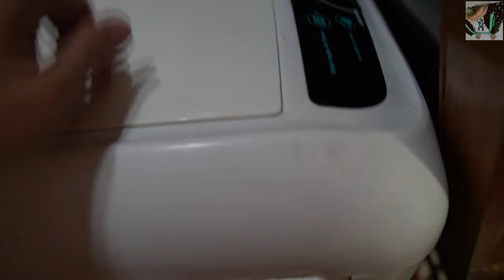Crompton Optimus 100 ltr Desert Air Cooler Complete Inside Cleaning After More Then 1 year of Use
Crompton Optimus 100 ltr Desert Air Cooler complete inside cleaning after open the back panel, Also how to do it know everything ?

2- hair clipper

PRODUCT: Crompton's high air delivery desert air cooler with improved cooling efficiency, auto-swing and auto-drain functions
TECHNICAL SPECIFICATIONS: Capacity 100 L; Air delivery 5500 CMH; Power 230 W; Air Throw 55 ft.; Dimensions : 104 x 39 x 41 cm; Suitable for upto 650 sq. ft. area
Color of the delivered product may vary: White & Black or White & Purple
WARRANTY: 1 year; Provided by Crompton from date of purchase.
ENHANCED AIR FLOW AND COOLING: Motorized and auto-swing louvres for 4-way air deflection; Honeycomb cooling pad for improved water retention
CONVENIENT AND EASY TO USE: Auto-drain switch, Auto-fill mechanism (eliminates need for repeat checks), Extra large ice chamber, Castor wheels for portability; Large opening on top for easier cleaning and improved longevity
DURABLE: Rust-free ABS thermoplastic body with smooth, easy to clean exteriors; Everlasting pump for smooth running in hard water
PACKAGE CONTENTS: 1 unit of Crompton Air Cooler, Instructions Manual and Warranty Card

Product description-
Style:100-Litre
Crompton - Let's Hangout Ghar Pe! We are one of the leading consumer companies in India with a 75+ years old brand legacy. Crompton is a dynamic, young and innovative brand with a legacy of exclusivity and premiumization. We build innovative products that provide meaningful solutions to consumer needs. Crompton Multipurpose Coolers Crompton coolers are crafted with deep insights into the cooling solution needs of the Indian market. Crompton Multipurpose Coolers offer wide angle air throw, humidity controller and higher air delivery for superior cooling. The Everlast Pump is less prone to jamming even with high TSD level of water. The mosquito nets prevent entering and breeding of mosquitoes while the auto-drain function allows for easy cleaning.

Higher Air Delivery For Superior Cooling-
Higher Air delivery for quicker & better cooling. The cooler has an Air delivery of 5500m3/hr ensuring faster cooling and comfort.

Everlast Pump To Work In Hard Water-
To cope up with the high-level of TDS & jam that gets deposited in the pump due to hard water, the cooler is equipped with Everlast Pump for durability and smooth working of cooler.

Wide Angle Air Throw Cools Every Corner Of The Room-
To cover the maximum area and extend reach to all corners, the cooler has an incredible Wider Angle Air Throw to cool large spaces effectively.

Humidity Controller To Suit Your Cooling Need-
The cooler has a manual humidity control option that helps to optimizes humidity levels in the air and can be set on various level.

Auto Drain & Auto Fill Function For Convenience-
For convenience and comfort there is a smart feature of Auto-fill and Auto drain It enables you to experience hassle-free cooling.

Aerodynamic Fan Design For Cooling Efficiency-
The cooler has a unique Aerodynamic fan design wherein the fan blades are 13% bigger than the usual size for faster rotations and speed due to increased efficiency of the fan.

Large Ice Chamber For Ease Of Cooling-
To boost the cooling experience, the Optimus 100 has a exclusively fitted large and easy to clean ice chamber.

Keep watching... :)